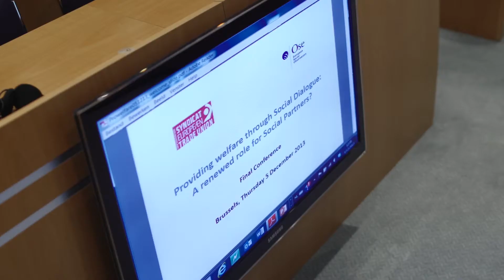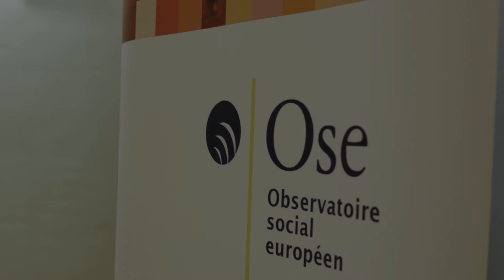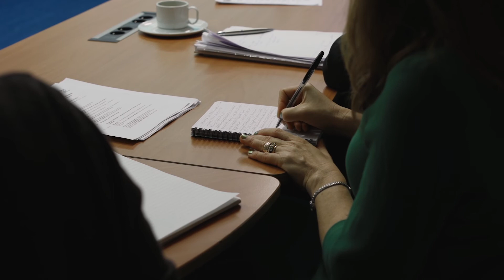Providing welfare through Social Dialogue: A renewed role for Social Partners?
The OSE and the European Trade Union Confederation (ETUC), together with the Institute for Economic and Social Research (IRES, Italy), the Fundaciòn Primero de Mayo (Spain), the Hans-Böckler-Stiftung (WSI, Germany), the Oxford University (United Kingdom), the Vienna Chamber of Labour (Austria), the National Institute for Working Life and The Swedish Trade Unions in Co-operation (SALTSA, Sweden) and the Trade Union Forum (FZZ, Poland) successfully proposed a research project to the European Commission on "Providing welfare through Social Dialogue: A renewed role for Social Partners?" with the aim of analysing the "voluntary occupational welfare" (VOW) or "contract welfare", a phenomenon that consists in the provision of supplementary welfare benefits through collective bargaining and(or) unilateral bargaining by employers.

The main purposes of the PROWELFARE project is to map the increased role of contract welfare in eight EU member states (Austria, Belgium, Germany, Italy, Poland, Spain, Sweden and the UK), through the analysis on three policy domains (health care; vocational education and training; reconciliation of work and family life) and on three policy sectors (manufacturing, public and services sectors) in order to identify the main consequences and implications for Social Dialogue.